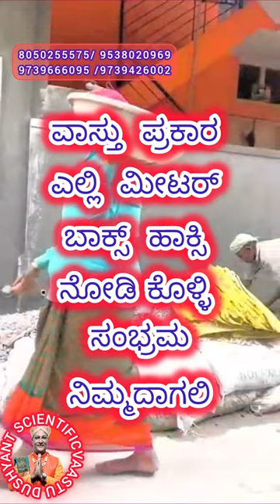ವಾಸ್ತು ಮೀಟರ್ ಬಾಕ್ಸ್ MCB ಮನೆ ಜನರೇಟರ್ ಶೂ rack ಲಿಫ್ಟ್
ಪ್ರಕಾರ ಪೂರ್ವ ಅಗ್ನಿಯ ಮೂಲೆಯಲ್ಲಿ ಮೀಟರ್ ಬಾಕ್ಸ್ ಚಪ್ಪಲಿ ಸ್ಟ್ಯಾಂಡ್ ಜನರೇಟರ್ ಕಸದ ಬುಟ್ಟಿ ಮತ್ತು ಎಲ್ಲಾ ರೀತಿಯ ವಸ್ತುಗಳನ್ನು ಇಟ್ಟುಕೊಳ್ಳಬಹುದು ಯಾವುದೇ ಕಾರಣಕ್ಕೂ ಮನೆಯ ಬಾಗಿಲ ಹಿಂದೆ ಎಂಸಿಬಿಯನ್ನು ಇಟ್ಟುಕೊಳ್ಳಬಾರದು ಮತ್ತು ಅದೇ ರೀತಿ ಮನೆಯ ಬಾಗಿಲ ಒಳಗೆ ಈಶಾನ್ಯ ಭಾಗದಲ್ಲಿ ಇನ್ವರ್ಟರ್ ಯುಪಿಎಸ್ ಅನ್ನು ಇಟ್ಟುಕೊಳ್ಳಬಾರದು.